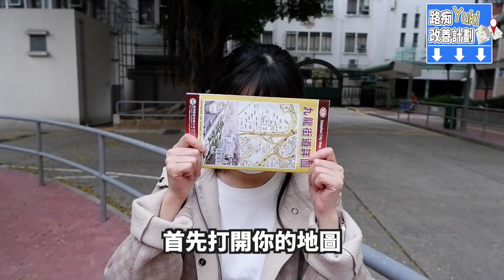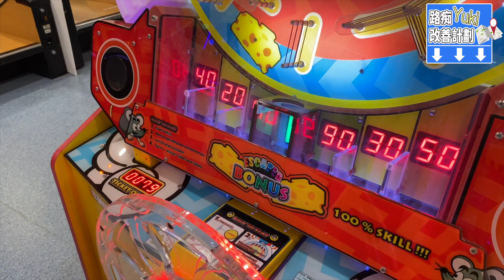【香港一日遊】「路痴Yuki改善計劃」！90後回憶篇！尋找懷舊士多零食 快餐店！只有地圖和指南針 ！?｜彩虹邨 嘉南士多 愛群快餐店｜黃大仙區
今次係90後回憶篇！
尋找懷舊士多零食 快餐店！
小學食既零食~ D回憶返晒黎！
原來彩虹邨打卡真係好靚！

相關影片▾
旅行vlog
動漫系列
【二選一】動漫問答二選一！如果你被帶去參加《今際之國的有栖》的遊戲 你會選野比大雄還是櫻桃小丸子！？
【動畫】動漫問答之猜猜我是誰 2 天竺鼠車車的親戚有關！?一堆鋼鐵超難估！
玩樂日記
【玩樂日記】NAMCO SPORTAINMENT ARENA 80元/半小時 任玩九大競技遊戲！「情侶熱戰」企畫！｜九龍灣 德福廣場二期
【玩樂日記】假日好去處！全日任釣＋BBQ！魚排釣魚體驗！晚餐燒魚食！｜大埔三門仔

► 咪咪生存觀察日記的關鍵字◀